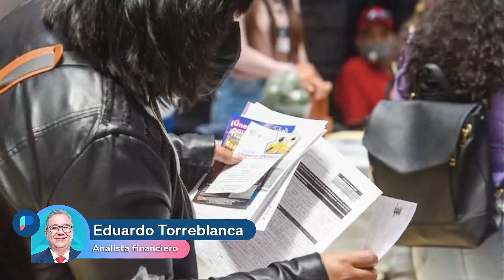‘No hay dinero’ para cubrir propuesta de AMLO sobre asegurar pensiones al 100%: especialista